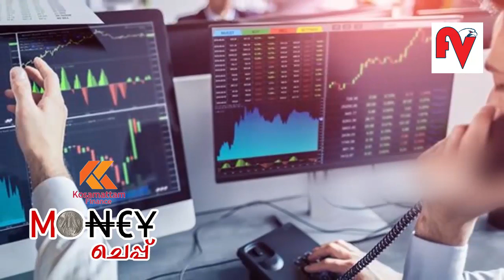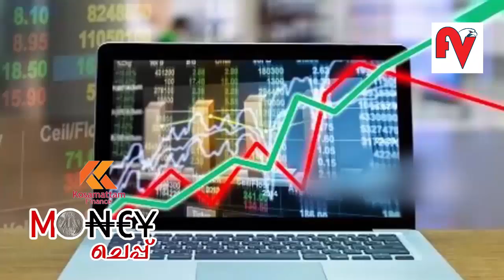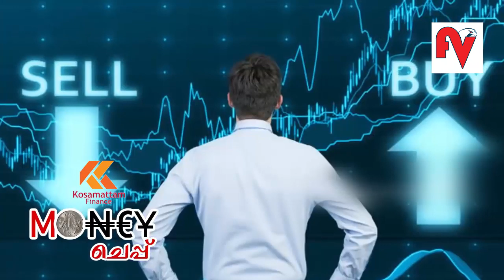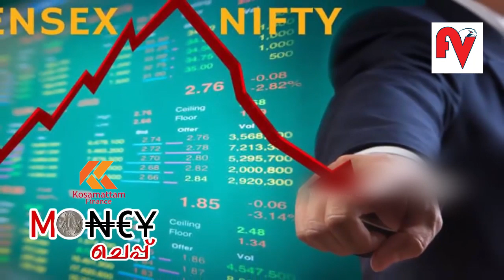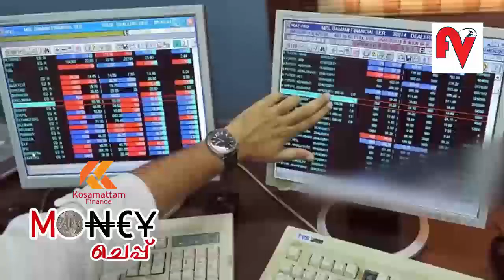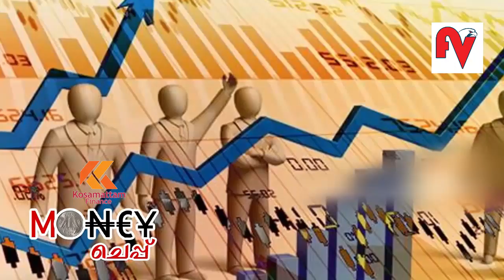ഓഹരി വിപണിയില്‍ ഭാഗ്യം പരീക്ഷിക്കണമെന്നാഗ്രഹിക്കുന്നവര്‍ അറിയേണ്ട ബാലപാഠങ്ങള്‍ | Share Market basics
പണവും ബുദ്ധിയുമുള്ളവർക്ക് മാത്രമാണ് ഓഹരി നിക്ഷേപം എന്ന ചിന്തയിൽ എത്രത്തോളം ശരിയുണ്ട് ? ശരാശരി വരുമാനക്കാരന് ഓഹരി വിപണി എന്നാൽ കൈ പൊള്ളിക്കുന്ന ഒന്നാണെന്നാണോ ഏവരുടേയും ധാരണ ? ഓഹരിയെ പറ്റി അറിയാൻ ആഗ്രഹമുള്ളവർക്ക് ബാലപാഠങ്ങളുമായി പുത്തൻ മണിച്ചെപ്പ്; ഓഹരി വിപണി എന്നാൽ എന്ത് ? അറിഞ്ഞിരിക്കേണ്ട കാര്യങ്ങൾ എന്തൊക്കെയെന്ന് നമുക്കൊന്ന് പരിശോധിക്കാം; ഓഹരി സ്‌പെഷ്യൽ മണിച്ചെപ്പ് ഒന്നാം ഭാഗം

Financial views brings comprehensive financial news for you.